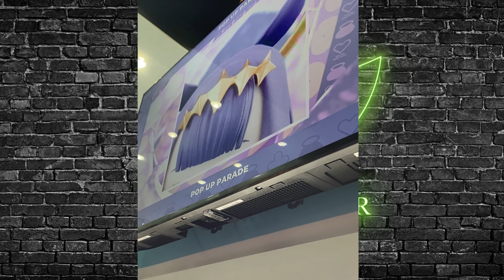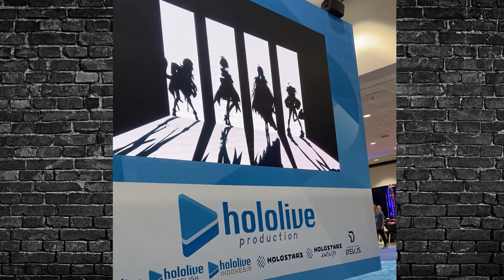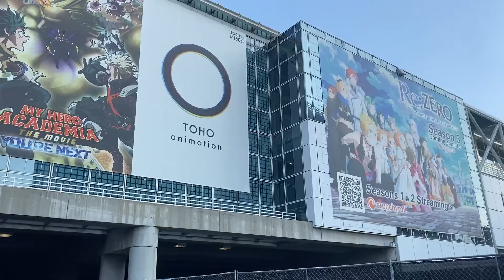Was Anime Expo 2024 Good?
Anime Expo 2024 / AX 2024 Vlog
I Stream on Youtube and Twitch - Sat & Sun 6:00pm (pdt)

Smash Ultimate Coaching from me!